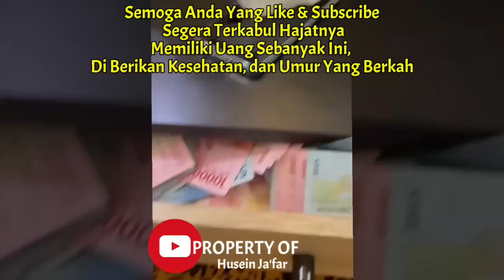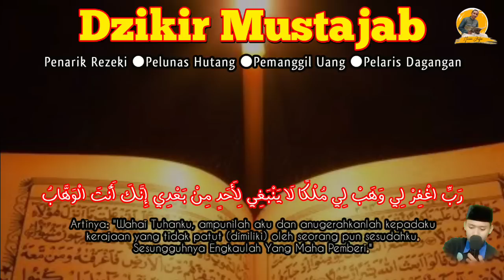LANGSUNG PUTAR DZIKIR INI ✅JIKA ANDA MENDESAK BUTUH UANG ‼️JANGAN PANIK TIBA² ADA TUMPUKAN UANG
PERHATIAN‼️